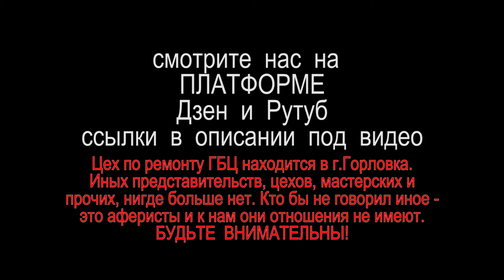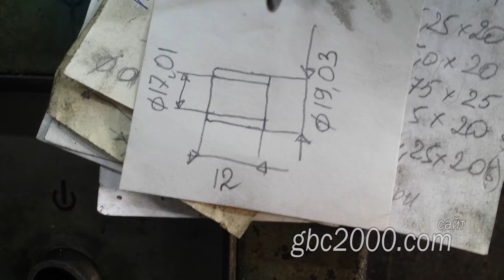Клиент подложил на свинью травит колодец насос форсунки ГБЦ Т5 1,9 Фольксваген после восстановления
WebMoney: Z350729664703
Клиент подложил на свинью травит колодец насос форсунки ГБЦ Т5 1,9 Фольксваген после восстановления посадочного места форсунки
Сегодня вновь, в который раз, мы встречаемся с очередным чудом в нашей работе. Это всем известная ГБЦ фольксваген 1,9 насос – форсунка, грубо говоря, т5, хотя сами знаете ставиться на многие авто, но перечислять их не стану. Стандартная проблема этих головок – это разбитые – набитые места в посадочных колодцах форсунок. В данном случае, как видите, мы завтулили эти самые посадочные места и, казалось бы, что еще может быть? Вы видите красную стрелку от маркера, сейчас объясню, почему она здесь нанесена. После восстановления посадочных мест, мы обязательно опрессовываем топливные канала. Канал подачи и возврата топлива. Вот эти два канала. Для этого мы используем точные макеты форсунок. Ставим их и давим воздух. Для чего это делается, спросите вы? А делается это для того, чтобы понять, все ли мы сделали правильно в данном виде ремонта. Нюансов здесь хватает, и именно тех, где могут возникнуть какие – то проблемы. На моей памяти, за десяток лет, которые мы втулим колодцы форсунок, было всего несколько случаев, когда наблюдались те или иные нюансы. Я обо всем этом рассказывал в тематических видео, опубликованных ранее, поэтому повторяться не стану. Это вот очередной случай. При опрессовке топливных каналов из вот этого отверстия форсунки пошел воздух, которого здесь идти не должно. Опрессовщик уже поменял муляж форсунки, затем заменил резиновое кольцо, не помогло. Вытянули головку из опрессовки и что мы увидели? А увидели мы в самом нижнем диаметре огромные насечки на стенках этого диаметра. Сейчас постараюсь вам показать. Вот они в этом кадре хорошо видны. Вот именно из-за этих насечек и травил воздух за резиновое кольцо. Я так понимаю, что клиенты не смогли извлечь медную шайбу, которая кладется под форсунку, и они решили, при помощи сверла и дрели, сдернуть её с места. Сдернуть- то они сдернули, однако во время подобной работы очень часто сверло срывается и молотит по стенкам колодца. Кто работает руками, тот наверняка сталкивался с подобной ситуацией, я имею в виду не только в этом случае, но и во многих других. Большего объяснения у меня нет. Может еще, у кого есть какие-то мысли – делитесь.
Ну, а нам ничего не остается делать, как только исправлять эту ситуацию. Будем втулить это место. Иного способа не вижу. Для этого Виталий, крепит гбц на станке и делает промеры диаметров. Здесь не очень удобно работать так, как колодец глубокий, а диаметры не такие большие. Нижний диаметр составляет 17 миллиметров, плюс сотка. Следующий диаметр 19,46. Поэтому растачивать будем нижний диаметр до 19 миллиметров и будет нам счастье. Вновь - таки очень неудобно работать, когда, практически, ничего не видно. За несколько раз Виталий расточник вертикально – расточного станка, вывод посадочное место в размер. Далее накидывает эскиз. Наружный диаметр дает с натягом, а внутренний оставляет таковым, каков он есть и передает токарю и так же Виталию в работу. Тот в свою очередь  точит втулку по заданному эскизу. Остается поставить втулку на свое место. Для этого остужаем её и оправку в морозильнике. В ход идет масло, оправка, молоток. И втулка на своем месте. Немного погодя, Виталий готовит резец и делает фаску на засаженной гильзе, делает все, как есть в оригинале. Но том же уровне и с тем же градусом. А это уже результат работы и конечно, Виталий промерял полученный диаметр во втулке – не сдало ли его при запрессовке. Если сжало, то придется протачивать до требуемого размера. Но нет, все в порядке, а значит на этом у меня все. Оставляйте комментарии,